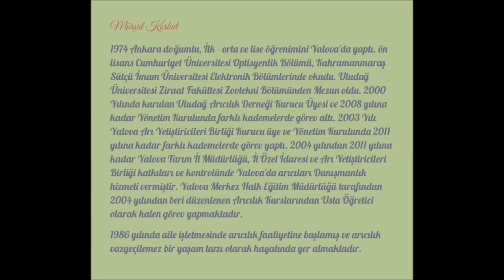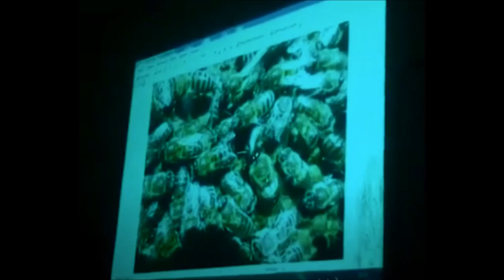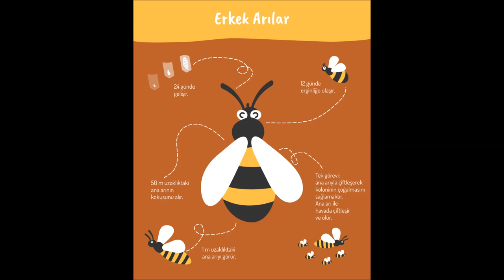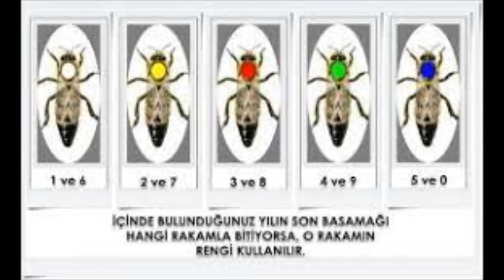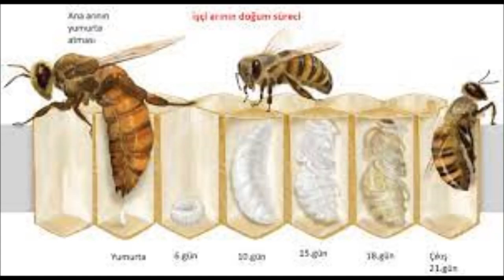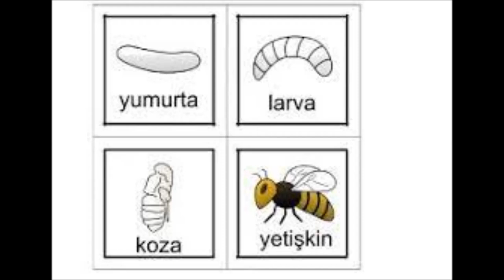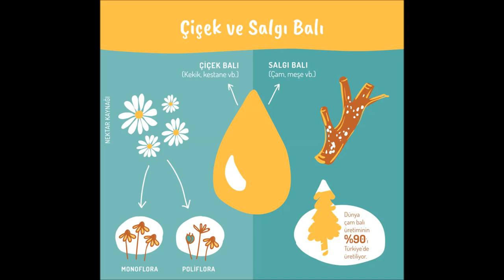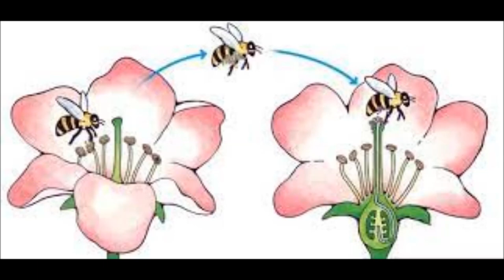107-MÜRŞİT KORKUT(8) YALOVA 2016 ARICILIK EĞİTİMİ-KEK ŞURUP YAPIMI,BALLI POLENLİ KEKİN FAYDASI,AÇLIK